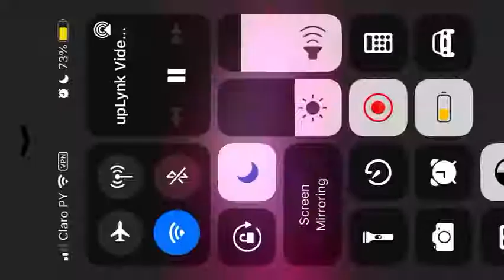Billie Eilish - Live Performance at the iHeartRadio 2021|September 18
List of performances:
1- Bury a friend
2- bad guy
3- Oxytocin
4- everything i wanted
5- Happier Than Ever